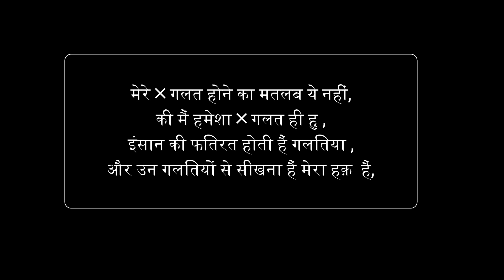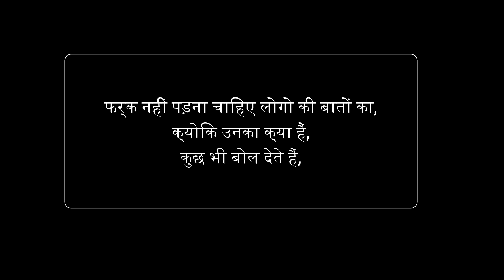attitude status | whatsapp status | boys attitude whatsapp status | whatsapp status video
BECAUSE ONE NOTIFICATION MAY CHANGE YOUR WHOLE LIFE.

HI GUYS ALL THE BELOW CONCEPTS VIDEOS ARE AVILABLE ON MY CHANNEL SO PLEASE GO AND CHECK OUT ON MY CHANNEL :
sad status,boy attitude whatsapp status,shayari status,attitude status for boys,
block status,khatarnak status,bad boy status,status king,rahul aashiqui wala,boys attitude status,single boy status,
dhokebaaz dost whatsapp status,killer attitude status

motivationstatus ,status,attitude status for boys,killer attitude status,
joker status,khatarnak status,
killer status,
boys attitude whatsapp status,boys attitude status,killer status for boys,new status 2019,shayari,
killer attitude status for boys,attitude shayari status,shayari whatsapp status,
love attitude status,joker whatsapp status,
attitude status 2019,attitudestatus,status shayari,
breakup attitude whatsapp status,
boy attitude whatsapp status,attitude shayari,
khatarnak whatsapp status,
friendly status,
status attitude,boys attitude,
mother day shayari
boys status,killer whatsapp status,
boy attitude status,killer attitude whatsapp status,
motivational video status for whatsapp,
joker attitude status,breakup status for boys,
attitude boy status,attitude dialogue status,
mafiya status,whatsapp status shayari,
best attitude status for boys,
status for boys,attitude status boys,breakup status,joker status hindi,new attitude status,
breakup attitude status,best attitude whatsapp status,
breakup,status new 2019,killer attitude,killer boy status,success status,
fadu status,
best status,bad boy status,attitude whatsapp status video,
attitude,
shayari status for whatsapp,attitude breakup status for boys,
killar attitude status in hindi,dost status,motivation status,best shayari status,new shayari status,shayari hindi status,
motivational status for whatsapp,matlabi dost status,happy mothers day shayari,boys attitude after breakup whatsapp status,
boys breakup attitude whatsapp status,best attitude status,
status khatarnak,status attitude boy,mother day song status,attitude whatsapp status,
single boy status,whatsapp status attitude,gaddar dost whatsapp status,attitude shayari whatsapp status,atitude status video .com,new attitude status 2019,killar status,
khatarnak shayari,success whatsapp status,matlabi status,love attitude status for boys,aman status boy,sad attitude status,bad boy status hindi,
status 2019,whatsapp status attitude boy,whatsapp status for boys,
motivationstatusbest motivational whatsapp status,pagal status,
killar attitude whatsapp status,motivational whatsapp status in hindi,arya shayari,khatarnak status love,best status for boys,attitude status boy,
motivational video status,attitude boys,dangerous status,
motivational status,killer boys,attitude status,breakup whatsapp status for boys,
dhokebaaz dost whatsapp status,new status,single boy attitude status,killer boy attitude whatsapp statusjoker shayari,boys killer attitude status,attitude killer status,
joker whatsapp status hindi,2019 status,
motivation whatsapp status,fadu status for whatsapp,breakup whatsapp status,shayri status,boys status for whatsapp,
joker attitude whatsapp status,whatsapp status video attitude,new whatsapp status 2019,new shayari status 2019,boy status,best status for whatsapp,whatsapp status video attitude boy,attitude boys whatsapp status,